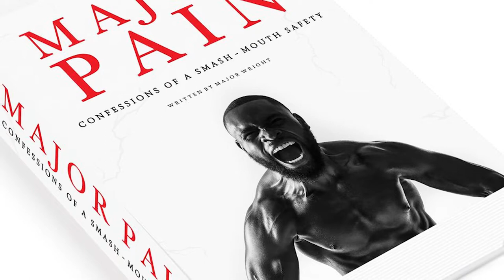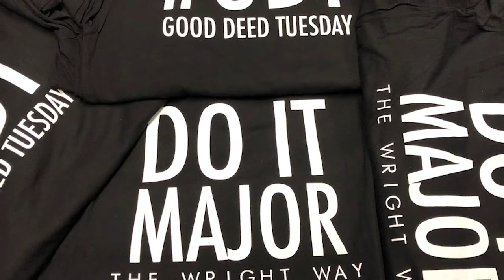Gator Glory Episode 8: Major Wright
The man responsible for the most famous hit in Florida football history joins the show.

Major Wright tells us about his new book, his hit in the National Championship game, what his playing days were like in Gainesville and more on this week's edition of Gator Glory, brought to you by Safe Harbor Seafood.